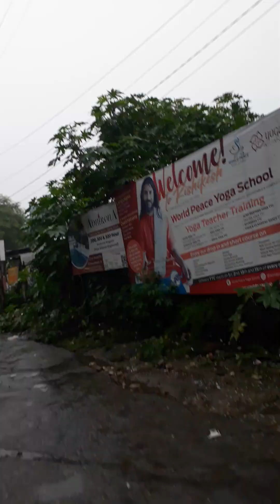ON THE WAY TO RISHIKESH